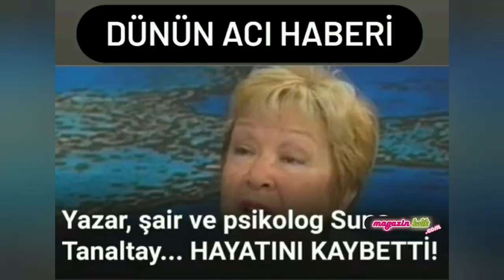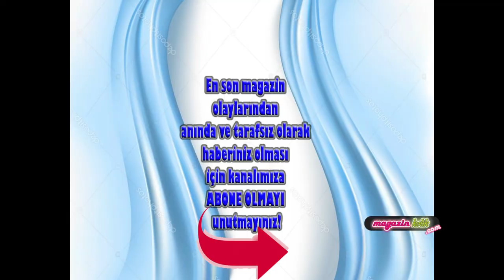06 MART 2021 DÜNÜN EN ÇOK OKUNAN HABERLERİ VE EDİTÖRÜN SEÇTİKLERİ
DÜNÜN EN ÇOK OKUNAN HABERLERİ, GÜNÜN ÖZETLERİ VE EDİTÖRÜN SEÇTİKLERİ Burada başlıklarını gördüğünüz haberlere dan ulaşabilirsiniz.
Videoda adı geçen kişi ve olaylar; Nurcan Sabur, Hakan Taşıyan ameliyat, Fatma Turgut, Füsun Olgaç, Film eleştirileri, Sinemakolik, Evde izlenecek filmler, Sıla-Davut Güloğlu mahkeme, Amina Gülşe-Mesut Özil, Ahmet Kaya hayatı sinema filmi, Ege-Viktor Pavlik, “Senden Uzak”, Gönül Dağı, Sen Çal Kapımı, Kardeşlerim dizi, Suna Tanaltay, Arda Aydın mahkeme, Erkan Özerman hayatı